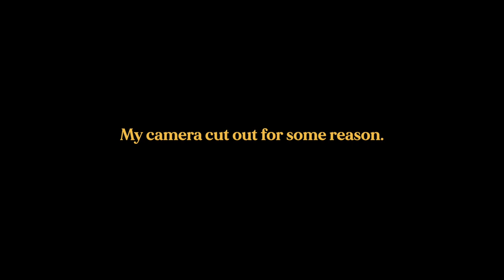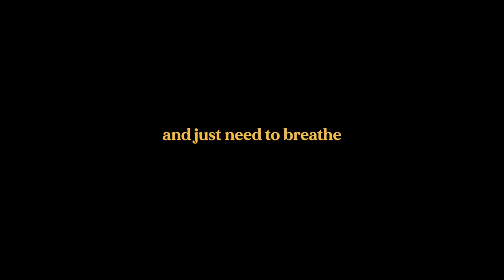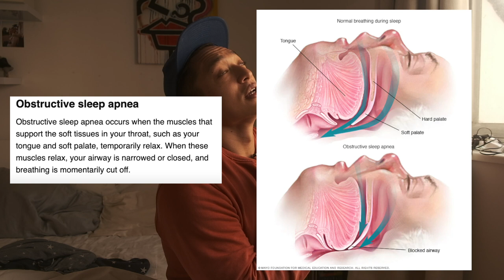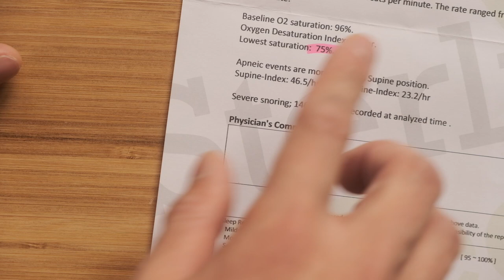Watch this if you snore in your sleep.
My X100V Accessories
Gariz Half Case
X100V Thumb Grip
JJC Adapter Ring + Lens Hood
49mm Black ProMist Filter
49mm Lens Cap
JJC Soft Shutter Button

Fuji X100V
Fuji XT3
Fujinon 18-55mm Kit lens
My XT3 Cage
FeelWorld 7” Monitor

Rode Wireless GO
My Lav Mic
My VO Mic
Weebill Lab
SmallRig Wooden Handle
My cheap variable ND filter
My background video light

My photo accessories

My flash trigger
My C-Stand
My Flash Modifiers
My photo backdrop
My editing tablet ( I won’t edit pics without it)
5 in 1 Reflector
Short Shutter Release Cable

My colour film development kit
Colour Developing Chemicals:
C41 Developing Kit
Paterson Developer Kit
Paterson Changing Bag
1L Brown Glass Bottles for chemical storage
Nitrile Gloves

 Favourite film camera:
Canon A1

Film Camera Accessories:
Rocket Blower
Camera Dust Bag
Silicone Lens Cover
My film scanner

My SSD
My film sleeves
LR44 camera batteries

Favourite colour film stocks:
Portra 160
What I call poor man’s Portra (ProImage 100)

Favourite B&W stocks:
Pan F

 About me: I initially had a clothing company that tanked. However, that experience taught how incredibly expensive it is to outsource your content creation. This prompted me to learn everything I could about photo and video. Shooting video and photo was the aspect of the business I enjoyed the most, so I made the tough decision to focus on those disciplines. Just like you, I’m still learning but I still want to share my experience with you because I love watching videos basically anything related to film photography and video. I hope you’ve taken something useful from watching my channel. It’s been proven that subscribers to my channel are 47% happier than non-subscribers. Food for thought.

 Happy Shooting, Zain